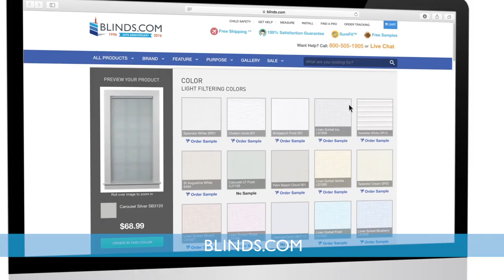Shelley's Easy Window Makeover with Blinds.com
Whether you're a DIYer or not, getting window coverings you're proud of is easy. Real Blinds.com customer Shelley gave her home a designer look with Blinds.com Woven Wood Shades in Antigua Natural